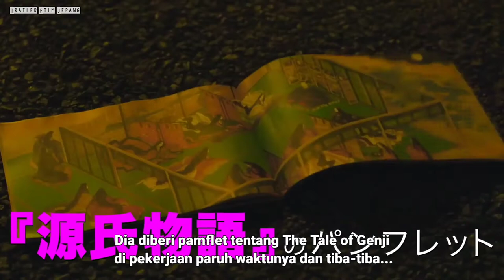Junihitoe wo Kita Akuma (2020) Trailer Subtitle Indonesia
Junihitoe wo Kita Akuma  (2020)

Rai ( Kentaro Ito ) terus gagal mendapatkan pekerjaan tetap. Dia bekerja untuk menyiapkan pameran untuk novel klasik "The Tale of Genji" sebagai pekerja paruh waktu. Di pameran tersebut, ia mendengarkan narasi tentang adik laki-laki Ninomiya dan kakak laki-laki Ichinomiya dari "The Tale of Genji." Rai bisa memahami ceritanya. Adik laki-lakinya cerdas dan tampan, tetapi Rai tidak dapat menemukan pekerjaan tetap. Kompleks inferioritasnya tentang adik laki-lakinya semakin memburuk.

Dalam perjalanan pulang, dia mendengar bahwa adik laki-lakinya telah lulus ujian masuk sekolah kedokteran. Rai memutuskan untuk berkeliaran di sekitar lingkungannya, tanpa pulang. Saat itu, dia melihat cahaya aneh dan tersedot ke dalam cahaya tersebut. Ketika dia bangun, Rai menemukan dirinya dalam periode Heian, yang merupakan latar untuk novel "The Tale of Genji." Dia belajar tentang periode Heian dari pamflet yang dia ambil di pameran. Dia memperkenalkan dirinya sebagai Onmyoji Raimei Ito. Berkat pil sakit kepala yang dia miliki, dia dipekerjakan sebagai onmyoji oleh istri kaisar Nyogo Kokiden ( Ayaka Miyoshi ). Dia adalah wanita yang tidak kenal takut dan sangat analitis dalam tindakannya. Dia ingin putranya ( Taketo Tanaka ) mengambil posisi kaisar.

Catatan
Berdasarkan novel "Junihitoe wo Kita Akuma Genji Monogatari Ibun" oleh Makiko Uchidate (diterbitkan 12 Mei 2012 oleh Gentosha).

Native Title : 十二単衣を着た悪魔
Also Known As : Junihitoe wo Kita Akuma
Director : Kuroki Hitomi
Writer : Makiko Uchidate (novel), Kumi Tawada
Producer : Yumiko Takebe, Wakana Kanno
Cinematographer : Yuta Tsukinaga
Type : Movie
Duration : 1 hr. 52 min.
Release Date : Nov 6, 2020
Distributor : Kino Films
Content Rating : G - All Ages
Genres : Historical, Comedy, Drama

Cast:
Ito Kentaro - Ito Rai
Miyoshi Ayaka - Kokiden Nyogo
Ito Sairi - Rinko
Toda Naho - Ito Akiko
Iseya Yusuke - Emperor Kiritsubo
Ishii LaSalle - [Kokiden Nyogo's father]
Yamamura Momiji - [Kokiden Nyogo's retainer]
Sasano Takashi - [Kokiden Nyogo's retainer]
Tanaka Taketo - [Kokiden Nyogo's son]
Tezuka Mai - Lady Rokujo
Hosoda Kanata - Ito Mizu
LiLiCo - Yamashita Motoko
Murai Ryota - Kimura

Source: asianwiki | mydramalist